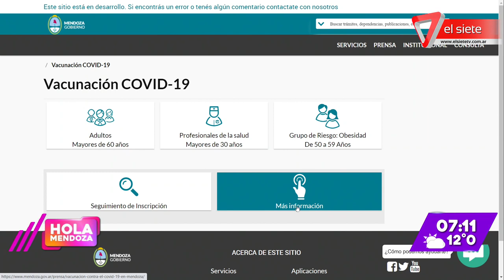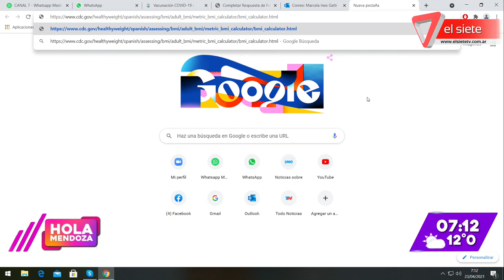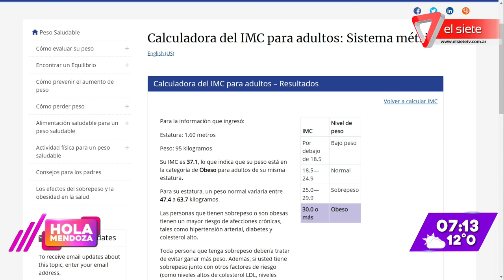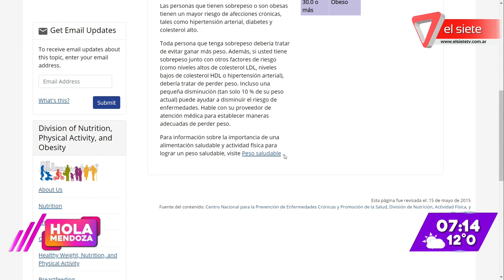Abren la inscripción de vacunación a personas con obesidad